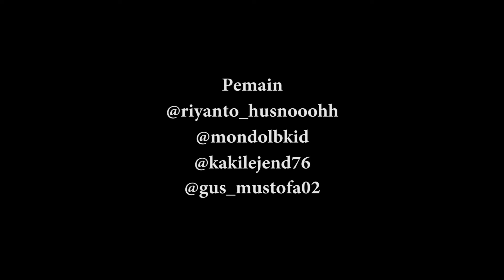KOBONG #3 | KOMEDI BOCAH NGAPAK | BEDOR MENDEM